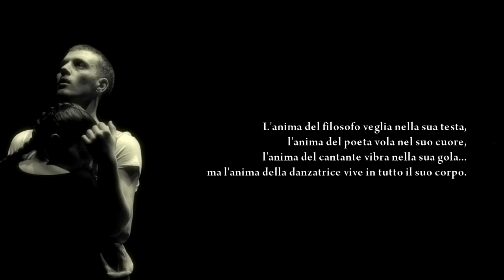Appunti D'arte - La Stella di Domani - di Vito Cardaci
Video racconto personale estratto dal concorso di danza "La Stella Di Domani" Per Riflessi Studio -  Acireale 2 -3 -4 marzo 2012. Regia di Vito Cardaci.